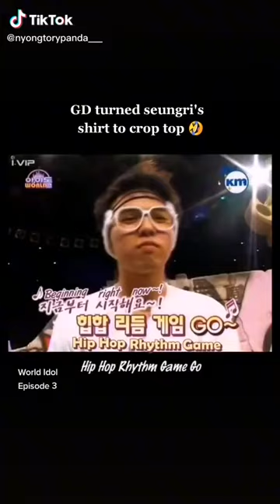GD turned Seungri's shirt to crop top